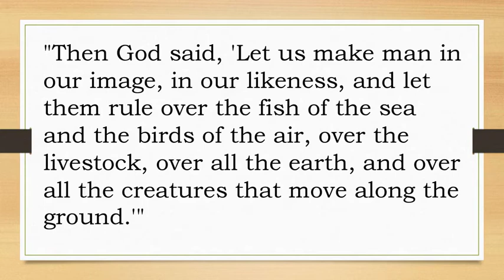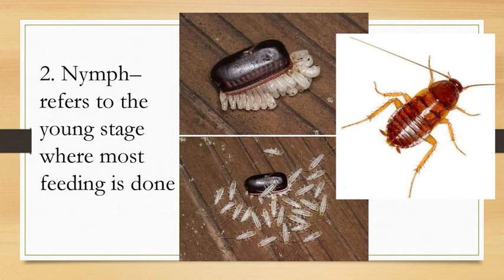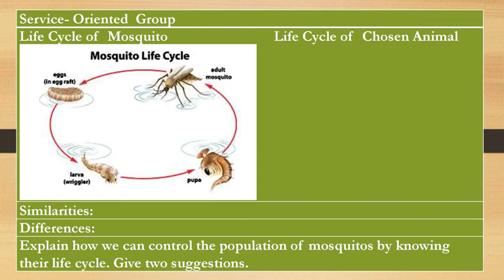Week 4Life Cycles Of Animals 4